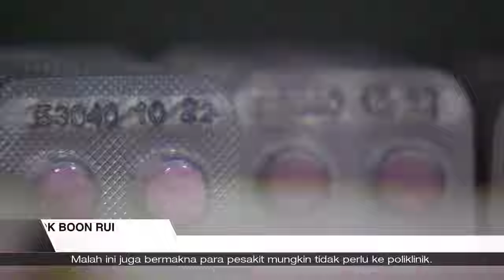SGkini | 25 Jan 2024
- Bermula 9 Februari ini, rakyat Singapura boleh memasuki China secara bebas visa selama 30 hari.

- Singapura menyifatkan keputusan Malaysia untuk menubuhkan sebuah Suruhanjaya Siasatan Diraja (RCI) untuk mengkaji isu kedaulatan pulau Pedra Branca, Middle Rocks dan South Ledge sebagai ehwal dalaman Malaysia.

- Mulai Februari ini, sebilangan perubatan bagi sakit kronik akan lebih murah lagi bagi warga Singapura yang layak.